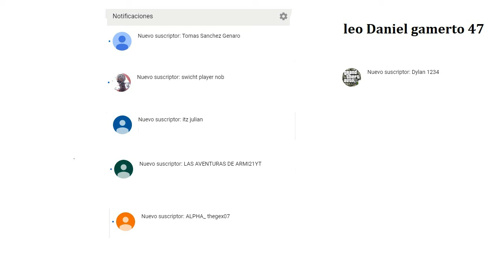🏆 TODOS LOS LOGROS DE FORNITE 🏆 CONSEGUIDOS !!!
Aqui les dejo un video con todos los logros que yo eh conseguido personalmente en la actualidad.

Gamer de hobby gameplays intentado ganarse la vida con su aficion los videojuegos.